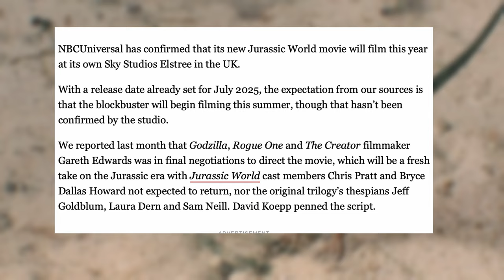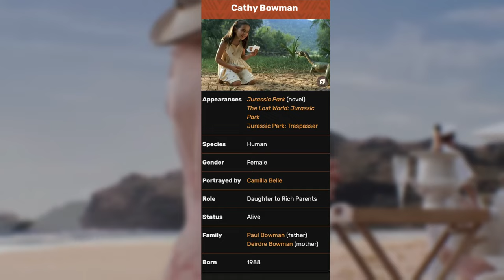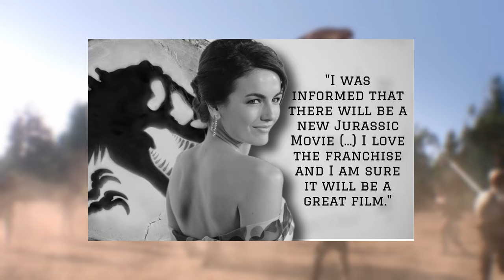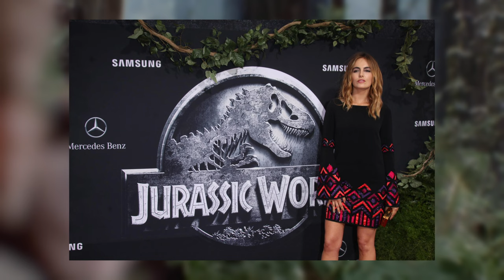Was ist dran an den Gerüchten? Kehrt Camilla Belle als Cathy Bowman zurück?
Laut Gerüchten kehrt Camilla Belle zurück in ihrer Rolle als Cathy Bowman.
Ist das kleine Mädchen aus The Lost World Jurassic Park scarlettjohansson in Jurassic 7?